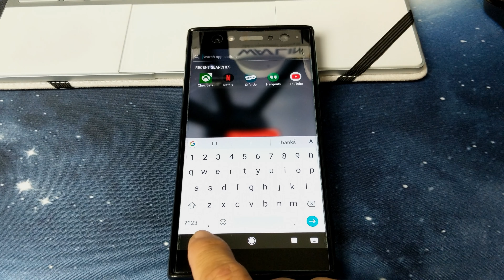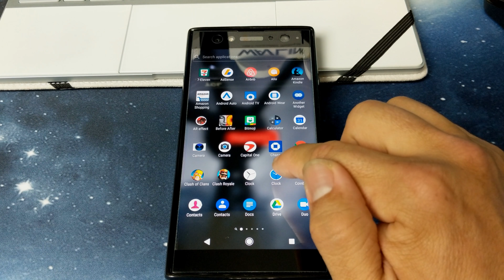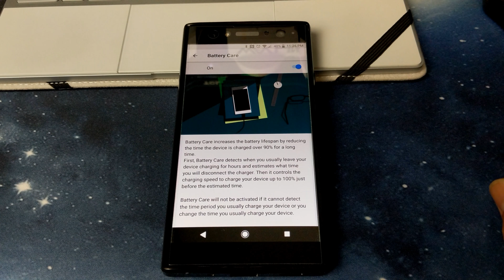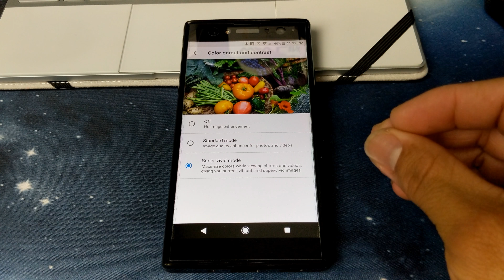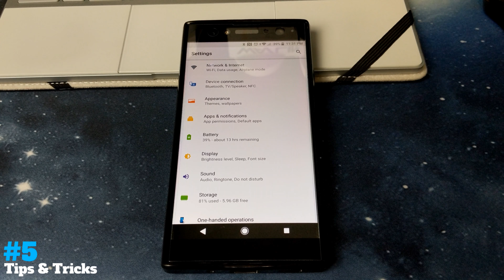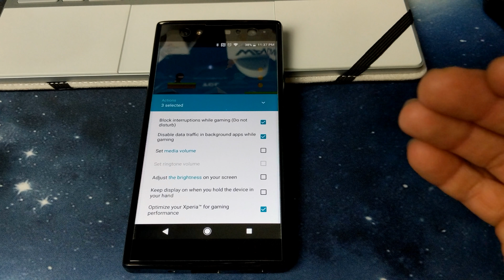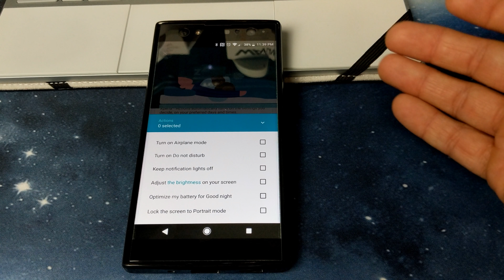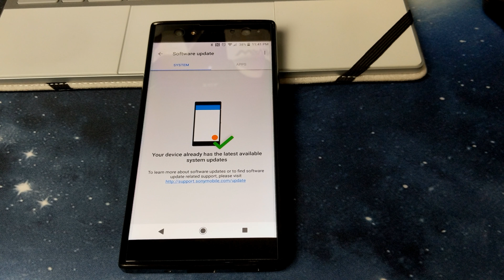Tips And Tricks For The Sony Xperia XA2 Ultra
In this video I go over 10 tips and tricks every Sony Xperia XA2 Ultra owner should do.

Sony
Sony Xperia XA2 Ultra Factory Unlocked Phone - 6" Screen - 32GB - Black (U.S. Warranty) (Amazon)

CoverON
Sony Xperia XA2 Ultra Case, CoverON ClearGuard Series Hard Slim Fit Phone Cover with Clear Back and Flexible TPU Bumpers for Sony Xperia XA2 Ultra - Black / Clear (Amazon)

TopACE
TopACE Full Screen Coverage 3D Anti-Scratch 9H Hardness Tempered Glass Screen Protector Film for Sony Xperia XA2 Ultra (Black)